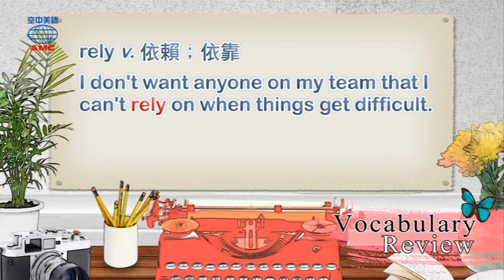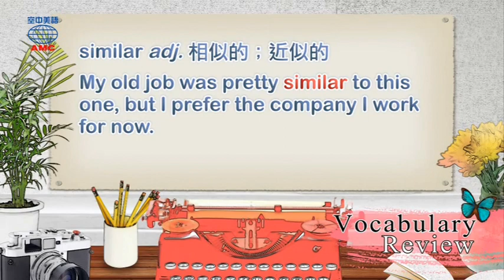2017年11月號Unit12-2【多益專欄：葛瑞格的煩惱-要和同事當朋友嗎？】-Vocabulary Review